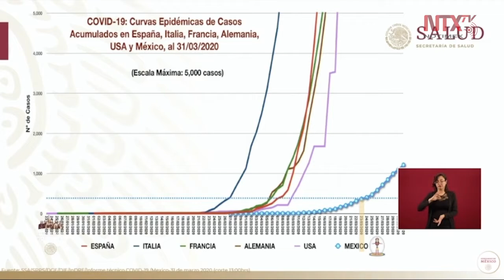Se busca aplanar curva de contagios para evitar que se saturen los hospitales: AMLO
«Lo que se busca es aplanar la curva de contagios, porque esto significa que no se saturen los hospitales; se dieron casos en otros países donde no había camas y ventiladores», dijo López Obrador.